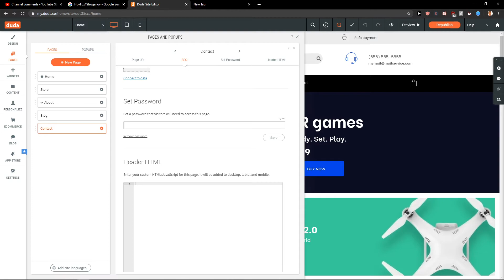How To Delete Page In Duda Site Editor